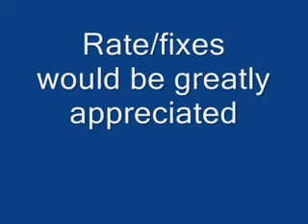Yu-Gi-Oh Tag Force 4 - Inspired By Christian Thomas Manser's Insect Decklist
*** UPDATE ***
Aztekipede, The Worm Warrior
Doom Dozer
Insect Knight
Creature Swap
Enemy Controller
No Entry
Trap Dustshoot

Ground Spider
Mother Spider
2 Curse Of Anubis
2 Solidarity

Making it 40 :)

Credit to PenOfStone for the deck & Christian Thomas Manser for the deck idea.

Check the article mentioned above for this deck's strategy (which is very good).

Basically, I used Pen's build, but tweaked it a little so that it's Sept '09-friendly. The extra deck's standard. As for the side... not sure what to put in (never been too good with side decks lol).